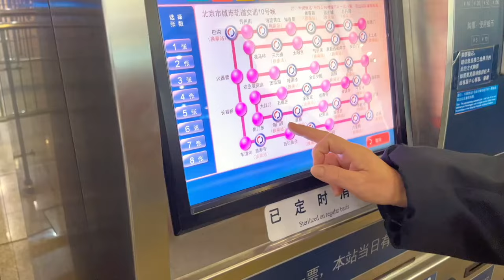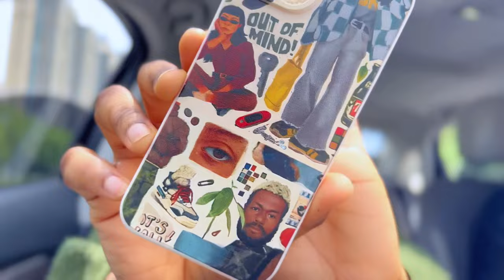LIVING IN CHINA VLOG:Day in my life in Beijing 🇨🇳,Unboxing, passport, unwinding,modeling,new braid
Hey babies . Here’s a new living in china vlog. Hope you enjoy it!!! Have a lovely weekend 🥰🥰.

FAQ:
Where do you find your music? Youtube + Thematics